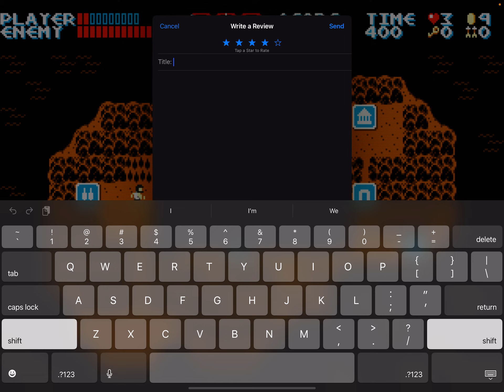Straight up Castlevania Greek free Apple Arcade game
Yo dude this is straight up Castlevania I just put Greek stuff in it and it’s freaking awesome I was a free￼